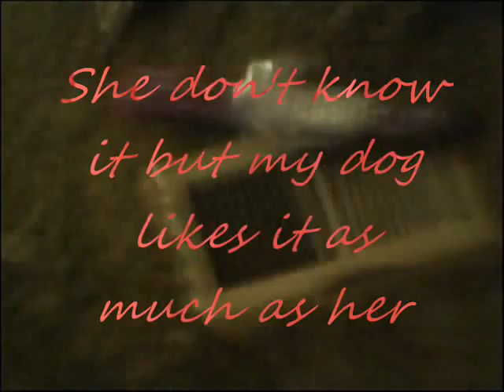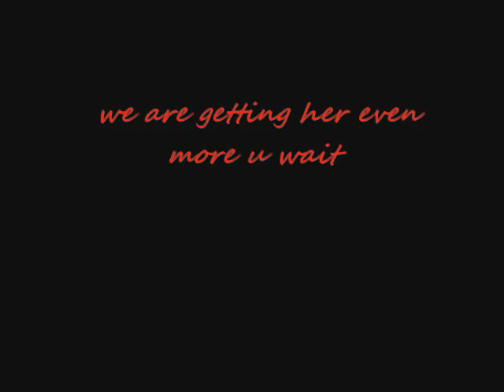Brittany you slut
haha she has done it agian this time more ppl like her shit then i thought